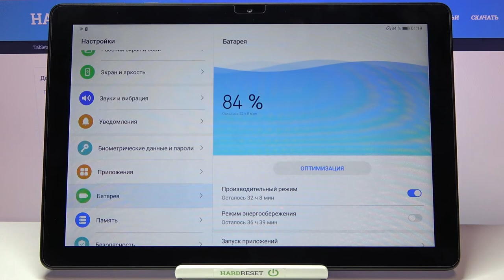Включение игрового режима на HUAWEI MediaPad T10 / Как активировать Гейм Мод на HUAWEI MediaPad T10?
Больше информации про ваше устройство вы сможете найти на нашем сайте в виде текстового руководства
Если вы хотите поиграть в игры на HUAWEI MediaPad T10, то лучше всего, перед этим, включить игровой режим (Game Mode), чтобы сделать процесс игры приятным и максимально эффективным. Вы можете не знать как включить гейм мод на HUAWEI MediaPad T10, поэтому мы приготовили для вас это видео. В нём мы покажем и расскажем вам как активировать и настроить Game Mode на HUAWEI MediaPad T10 всего за несколько простых шагов.

Как включить игровой режим на HUAWEI MediaPad T10? Как на HUAWEI MediaPad T10 активировать режим для игр? Как на HUAWEI MediaPad T10 включить Гейм Мод? Как настроить Game Mode на HUAWEI MediaPad T10?